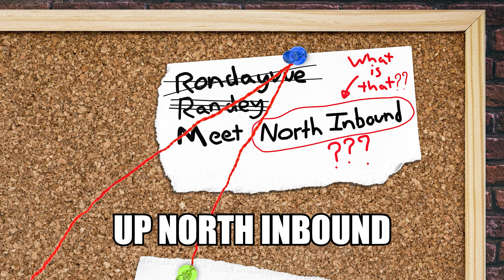COMMANDING OFFICER RETURNS TO SAVE WARZONE (YOLO)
C.O. RECRUITS A BRITISH WOMAN TO HIS SQUAD! (YOLO)

From stream Ep.2290 on Facebook